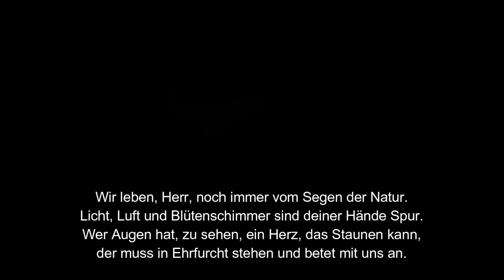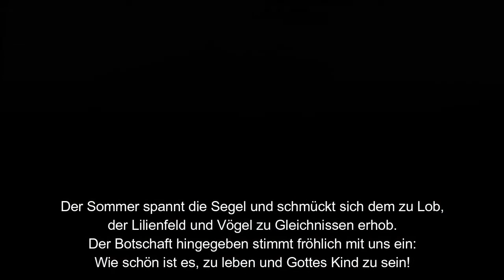02.07.2021 Videogottesdienst Juli 2021